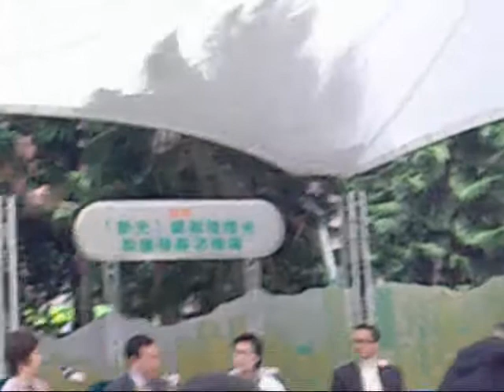城市論壇22 02 2009(05A